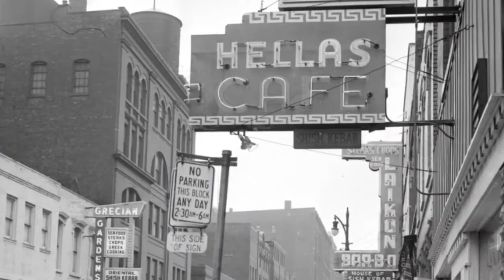The Black Merda - Do Nothing Wrong (1970)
The Black Merda é uma banda norte-americana de rock psicodélico formada na segunda metade dos anos 60. Em meados dos anos 70 se separaram, voltando em 2005.

 The Black Merda is as Norte-american psychedelic rock band from Detroit, active from de mid-1960s to de early 1970s and reuniting in 2005.